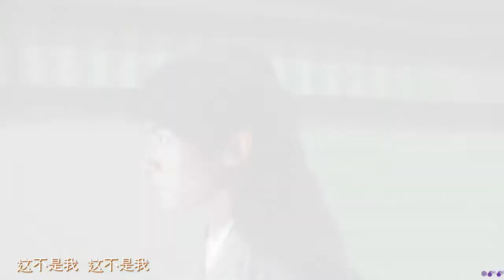决战之夜--ZERO-G--《艳骨》插曲